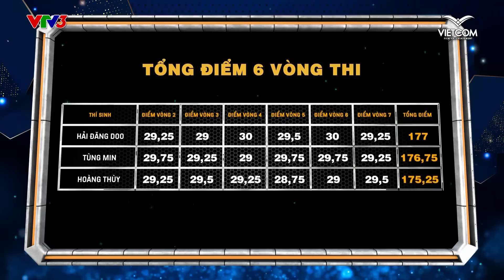Tập 12 - Trời Sinh Một Cặp Mùa 6 | Hải Đăng Doo, Hoàng Thùy, Tùng Min | Cuộc Chiến Thanh Âm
TRỜI SINH MỘT CẶP là chương trình dành cho người nổi tiếng thi tài với nhau trong một sân chơi đậm chất âm nhạc để thể hiện khả năng ca hát của mình. Các Huấn luyện viên âm nhạc sẽ thi tài với nhau thông qua tiết mục kết hợp với thí sinh mình đã chọn.
🎤Trời Sinh Một Cặp mùa 6 sẽ phát sóng tập đầu tiên vào lúc 21:15 thứ Bảy ngày 07/05/2022 trên VTV3

CHƯƠNG TRÌNH THUỘC BẢN QUYỀN CỦA ITV STUDIOS, VUI LÒNG KHÔNG RE-UPLOAD DƯỚI MỌI HÌNH THỨC